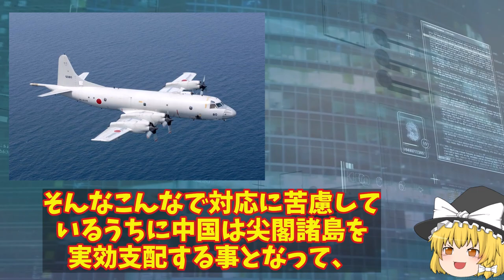尖閣沖で中国艦船レーダー切入れ替えか！中国実戦モードだがP3Cはスケスケだよ？【ゆっくり解説・軍事News】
引用・転載「出典：海上自衛隊ホームページ」
引用・転載「出典：航空自衛隊ホームページ」
引用・転載「出典：陸上自衛隊ホームページ」